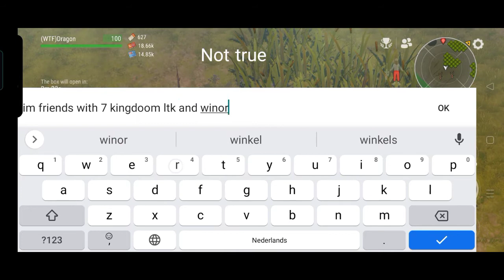pvp 4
(i died) and i looted box